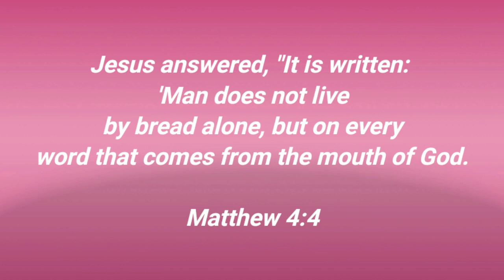How to make my simple version of (sorbetes ) ice cream, vlog 1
I am a mother of two boys.
Jairus who's the youngest is on spectrum, diagnose with autism. (ASD) at the age of 4.

Sorbetes Ingredient:
1 can evaporated milk
1 can condensed milk
1/ 1/2 cup cassava flour
2 cups sugar
cheese
1 cup ube flavor and violet  food color

for the 2nd flavor
2 tsp cocoa powder and two sachet of chocolate milk